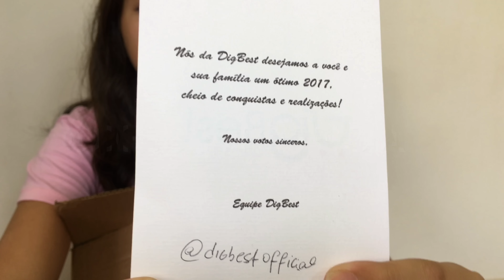PRESENTINHOS DA DIGBEST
E não esqueça do meu Snapchat :)
polianalandim_2

Meu twitter: @Poliana_Landim

Endereço para correspondencias ou presentes :
Poli Landim
79008970